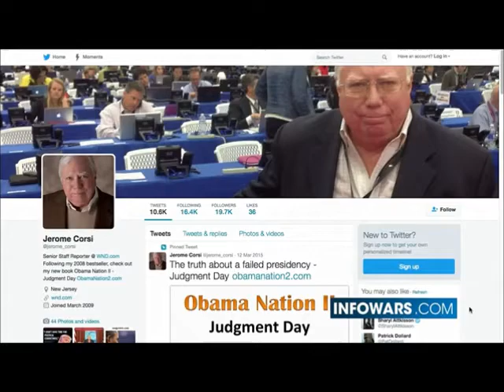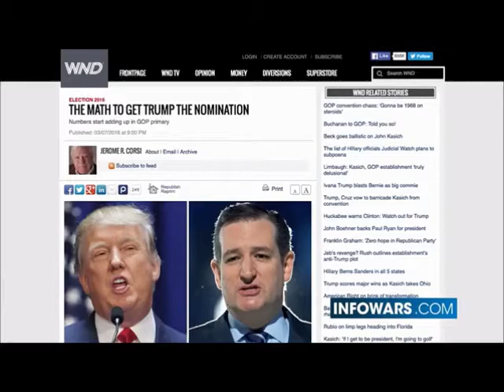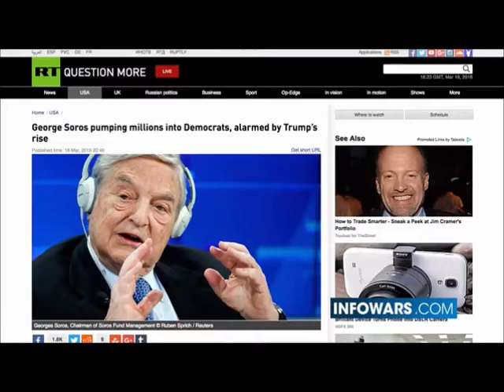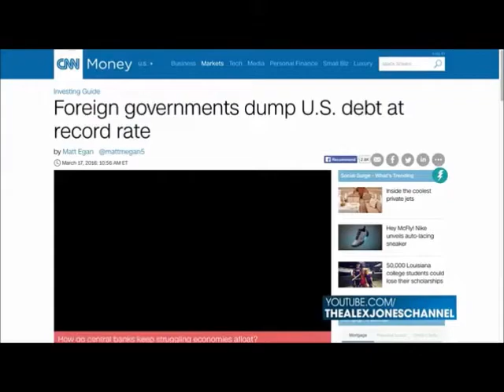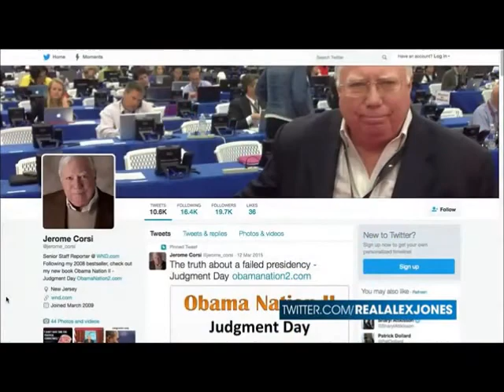Alex Jones interviews Dr Jerome Corsi March 18th 2016